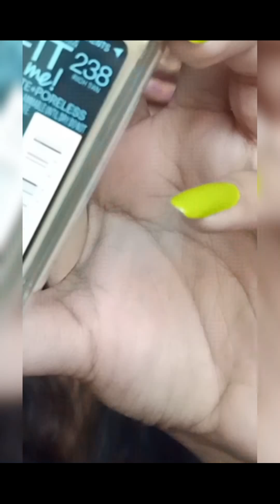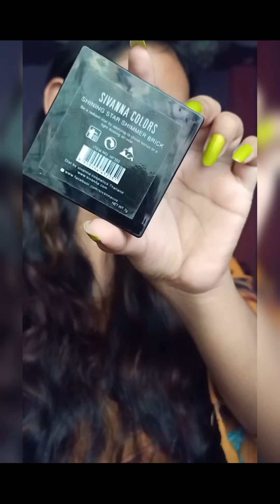Soft Orange Makeup Tutorial using affordable products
Hey pps❤️

So I hope you all have enjoyed watching this makeup tutorial 🧡

Copyright:-
Please don't use any photos or content without permission.